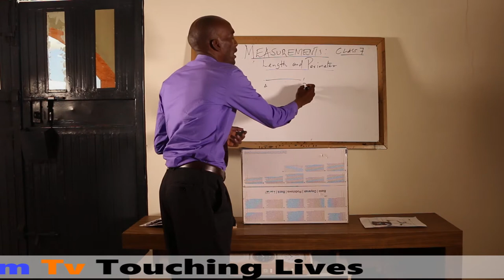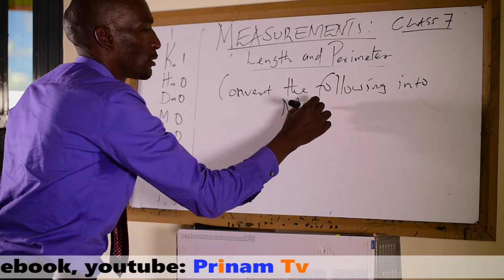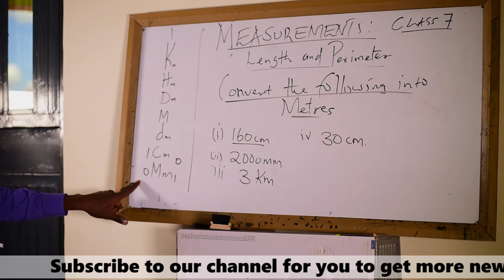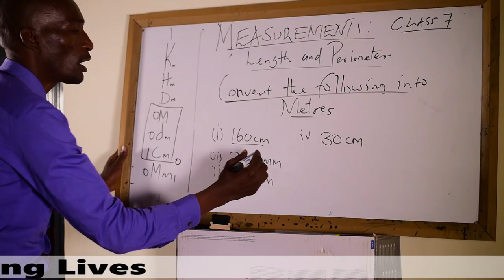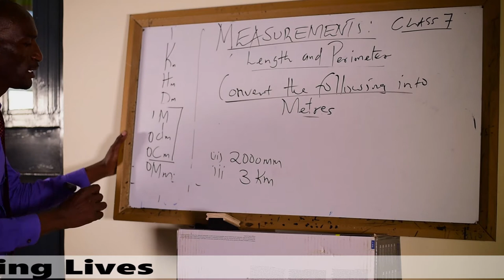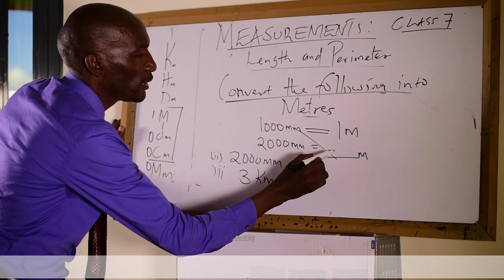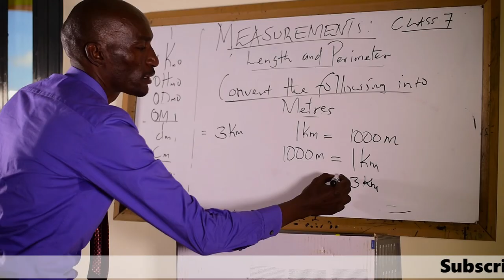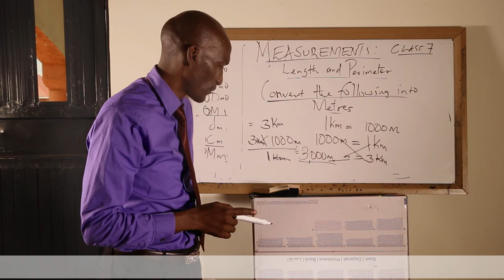CLASS 7:MATHEMATICS:Measurements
We focus on perimeter and length